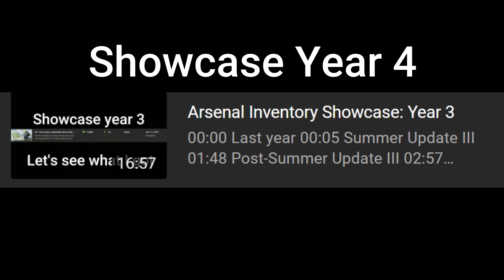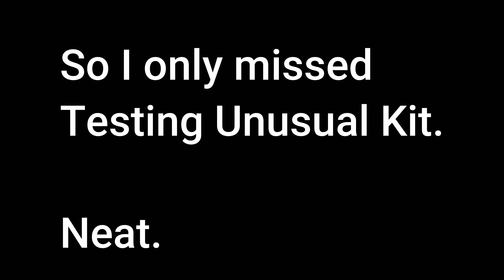Arsenal inventory showcase (Year 4)